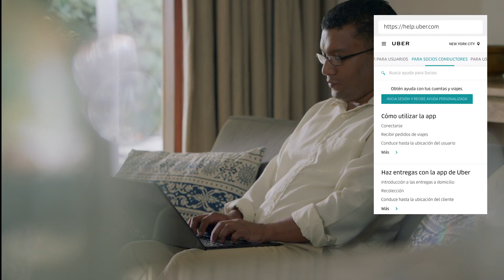Cómo obtener soporte | Soporte Uber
Conoce cómo obtener respuestas a las Preguntas frecuentes o comunícate con Uber

Estos videos se grabaron con un único objetivo: informar a los Socios Conductores del mundo sobre el uso de la app. Por lo tanto, puede que ciertas funciones, situaciones o servicios que se describen no estén disponibles en el país donde operas.